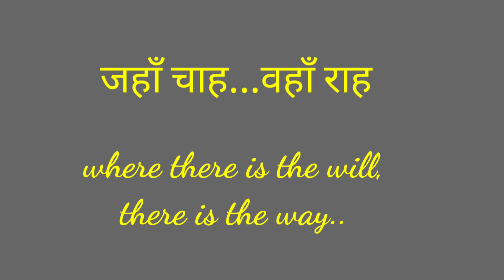जहाँ चाह.. वहाँ राह...if you decide to do something.. definitely you will succeed.. hindi story.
अगर आपके मन मे कुछ करने का जज्बा है तो आप उसे ज़रूर कर के दिखाएंगे..

यही कहती है आज की कहानी

This is a work of fiction. Names, characters, places, events and incidents are the products of my imagination or used in a fictitious manner. Any resemblance to actual persons, living or dead, or actual events is purely coincidental.

i know video and audio quality is not that much good.. pr kahani mai dam bhut hai

hai na dosto